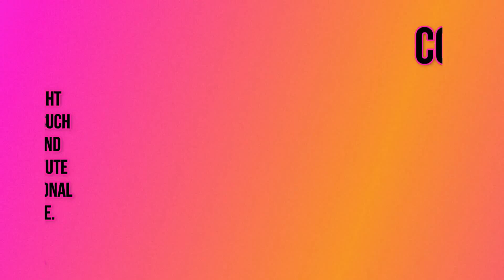🤣🐱 The Funniest Cats Videos of the October 2024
Criticism
                                                                                                            Reporting
                                                                                                            Teaching

Redditors Content : [petitegirl06, AnnieSantos22, hyves_, Other-Elderberry-863, ReasonableBanana9017, Aggravating_Belt7679, Iam_Scarlet_Sorbet, ClerkOld9635, AnastasiaIcy, JasmineHereXo, Rebecca_axz, Turbulent_Proof_6084, TeenSweetxGirl, ZariaLux, MistakeBeautiful6576, Ambitious_Mia, miaavlk, Positive-Wasabi935, Positive-Wasabi935, Positive-Wasabi935, WittySigner, Positive-Wasabi935, coldflower52, AnnieSantos22, Ok-Couple-1025, Neither_Mountain8469, Impressive-Pound1727, AssociationMuted9771, semper_perplicatus, Zealousideal-Big3683, Shadowtherat, proantiperspirant, gpburdell88, beez291, ContributionGreen154, Embarrassed-Alarm-99, RadiantWhisper93, cat_handcuffs, proantiperspirant, AJC_10_29, bryce11099, Ok_Rub_618, Dasha_special, starwberry_burnetts, Orizori_, Dear_Angle4058, Red_Radiant_Rapture, sonia72quebec, Sunflower_Safari, GreatQuantum, MistakeBeautiful6576, Ok-Mastodon6413, EconomyBroccoli6290, AfternoonDesigner177, juli_puliii, WittySigner, Critical_Captain_102, TheGuyWhoLikesPie, Jz_akefia704, Dasha_special, beautifulbaddie18, Royal_Stretch2562, Beautiful-Aerie7576, EmuSilver3678, New_Condition4913, just_started_eating, Ophira_Serene, Baldo-bomb, thatbarndude, Available_Ground_109, Moonlit_and_Mystic, last_verse, Charis_Saskia, sweetynaomi, CosmicQuestions, MilkedDragoness, Capable-Risk8535, Party-Bank-1835, Alternative_Gur2499, ZariaLux, BlessfulHell, IndividualOlive8820]